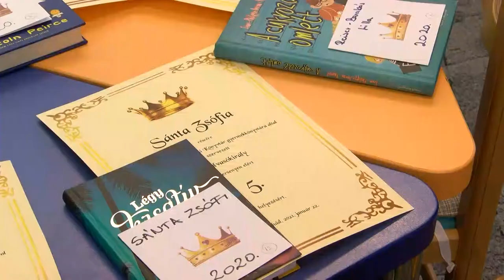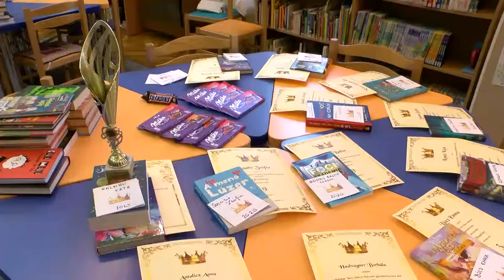20210122 bonyhadinaplo konyvtar